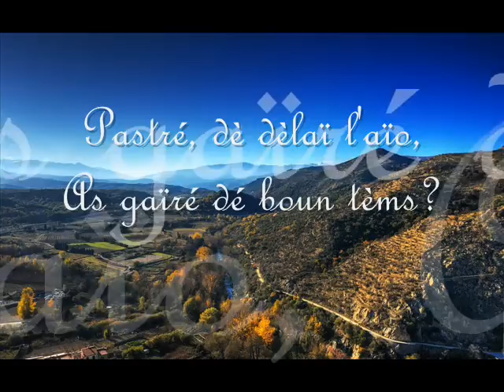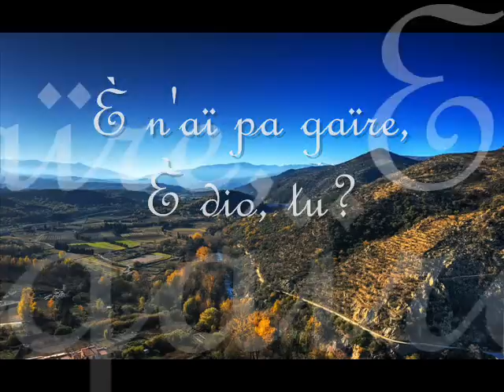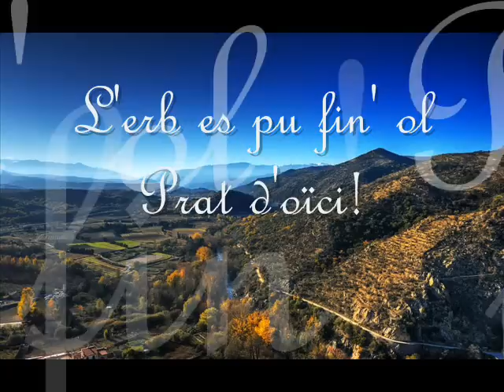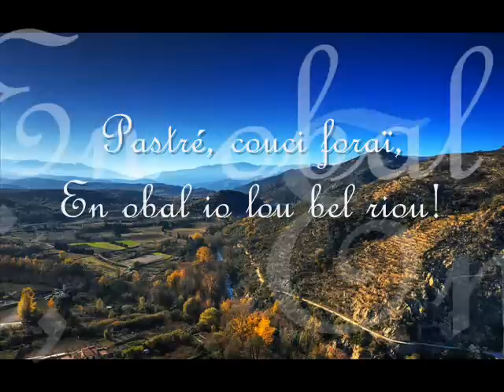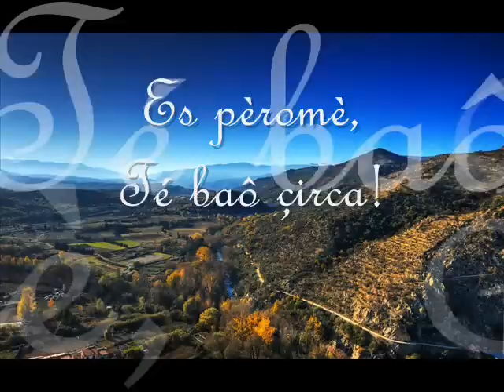Canteloube - "Bailero" - Sung by Netania Davrath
From "Chants d'Auvergne" ("Songs from the Auvergne"), a collection of folk songs from the Auvergne region of France arranged for soprano voice and orchestra by Joseph Canteloube between 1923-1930. The songs are in the local language, Occitan.

The Auvergne region of France is a high plateau with extinct volcanoes and green, rolling hills stretching as far as the eye can see. Under summer skies, it is a land of skylarks, butterflies and lush carpets of wildflowers. This all comes across in the lilting strains of the folk song "Baïlèro," a shepherd's call in the Auvergne dialect arranged by the French composer Marie Joseph Canteloube.